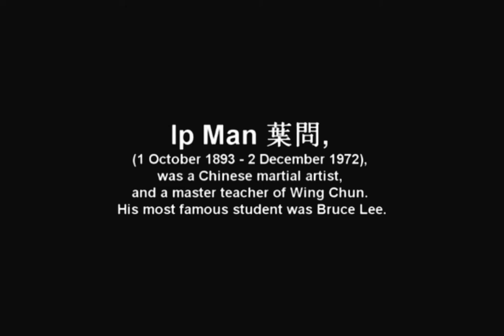Grandmaster Yip Man Wing chun 116 forms on the wooden dummy. Teacher of Legend Bruce Lee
Grandmaster YipMan IPMan WingChun 116 forms on the WoodenDummy. Teacher of Legend

Wing Chun is a very unique and scientific form of martial arts. Wing Chun is a style of Kung Fu that originates from China, the martial art was later refined in Hong Kong by the late Ip Man. Wing Chun's specialty is in close contact combat, using quick punches and kicks with a tight defence, coordinated through agile stances and footwork for a quick advance. The effectiveness of this fighting style is achieved by well coordinated attacks with simultaneous defence and vise versa. Due to its effectiveness this martial art makes for an effective form of self defence. The student must learn to deliver the correct amount of energy or force, whilst staying relaxed when possible. A good Sifu (instructor / teacher) will teach the student to overcome force and strength with positioning and turning rather than meeting it head on. The style uses kicks, sweeps, elbows, palm strikes, punches, trapping and control techniques as part of its fighting arsenal.

A comment, like and sharing would also be greatly appreciated. 😊🙏

This is a new channel so please support me friends.